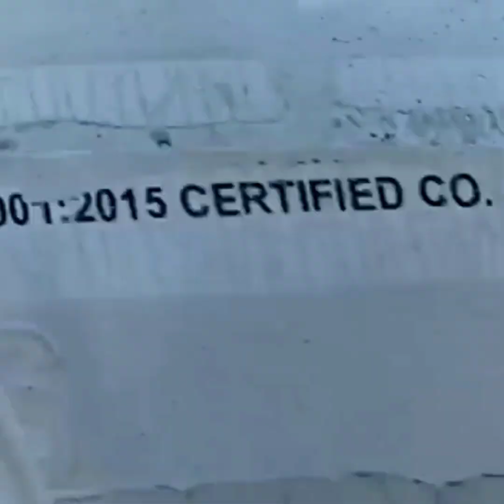Happy Basant panchmi